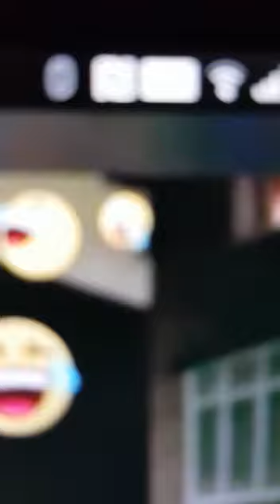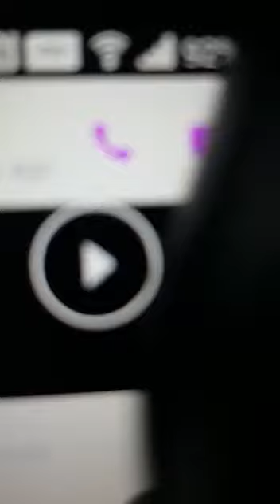Bukki jesse ęni ibi the devil called bukky jesse